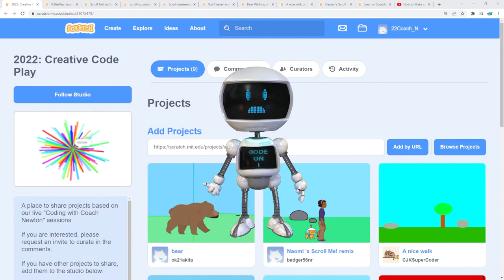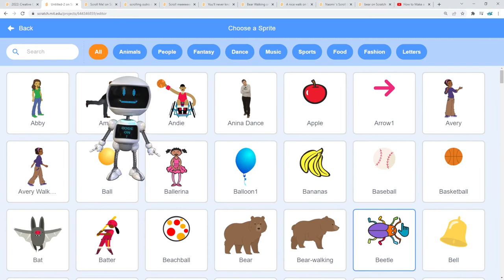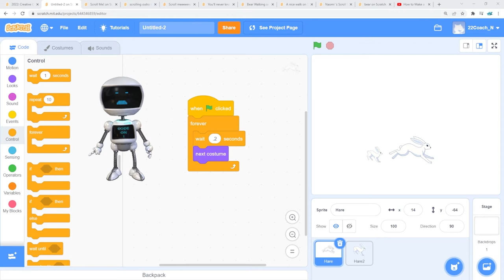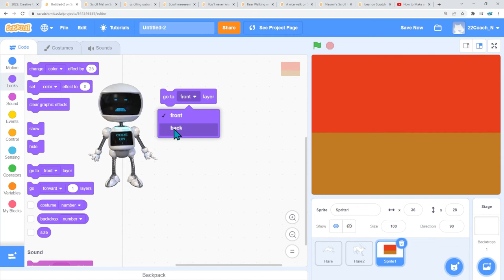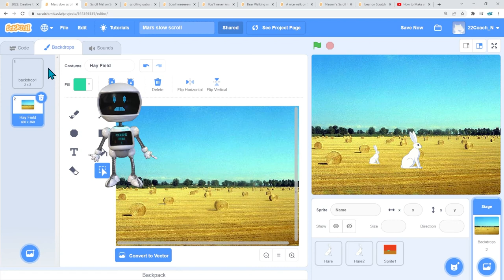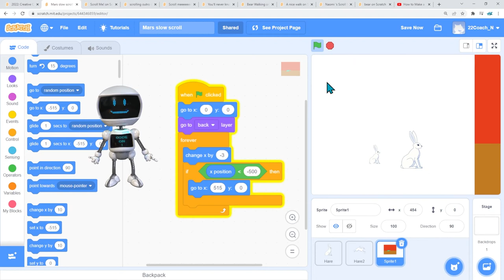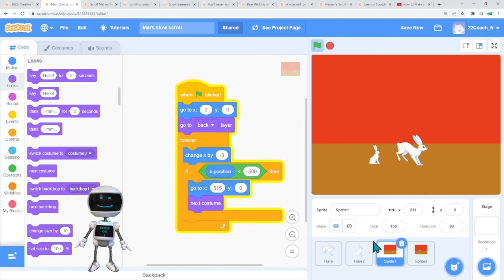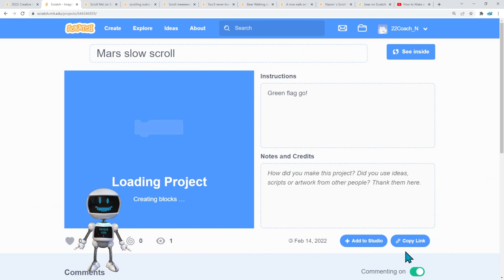Creative Code Play in Scratch: #1, scrolling background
Parents: Students LOVE creating! We host live Creative Code Play sessions too! In case you missed the session or want more time to review the ideas we shared, watch this summary.

00:00  Review of students' projects
05:14  Start of Tutorial

Links to the Scratch Studios mentioned in the video:
2022: Creative Code Play studio:

Scratch is designed especially for young people ages 8 to 16, but people of all ages create and share with Scratch. Scratch is a project of the Lifelong Kindergarten Group at the MIT Media Lab and is provided free of charge.

Credits:
Theme Inspired by THE Scratch Team: How to Make a Scrolling Background in Scratch | Tutorial see Zoe's/ @Zinnea video

Adobe Character Animator "Code On!" Puppet created from Digital Puppet "Robot" template created/provided